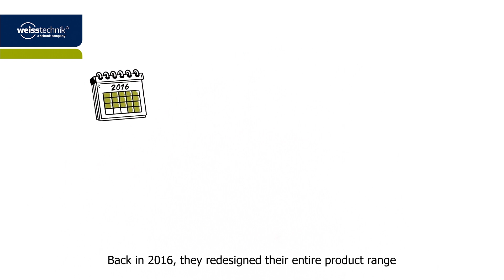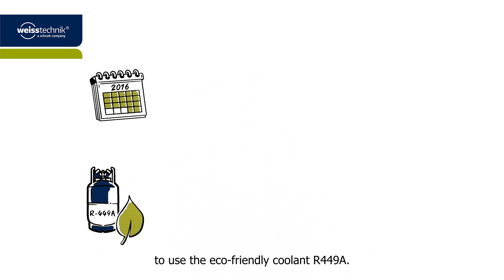Effects of the EU F-Gas-Regulation on Environmental Simulation Chambers (English)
Research for greener refrigerants is at full speed. weisstechnik  is at the forefront. We promise: Same performance of our devices without compromising on safety and availability of components.